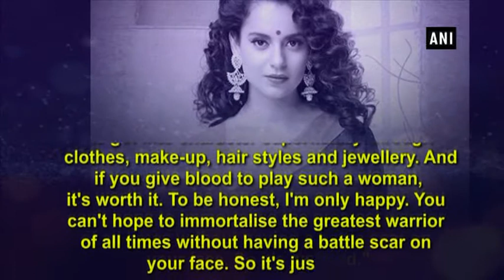'It's worth it': Kangana on getting injured on the sets of 'Manikarnika' - Bollywood News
New Delhi, Sept 07 (ANI): Recently, there were reports that actress Kangana Ranaut suffered a major injury on the sets of her upcoming period drama ' Manikarnika: The Queen of Jhansi'.